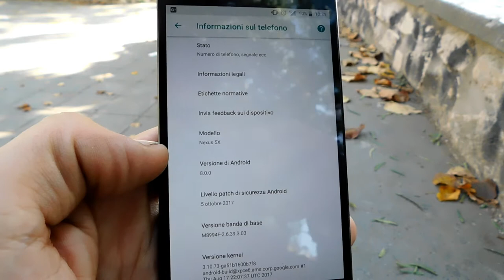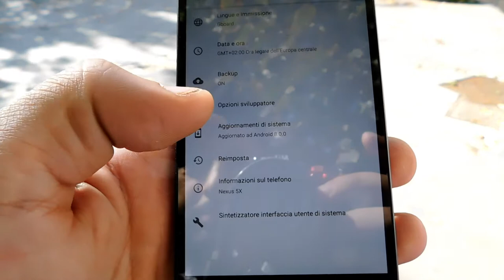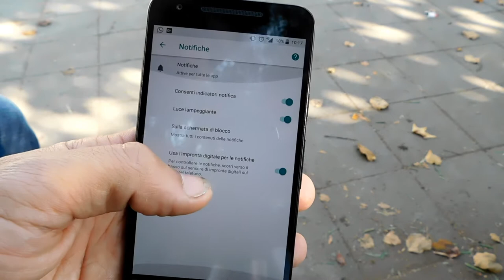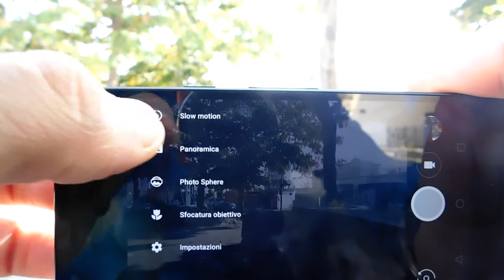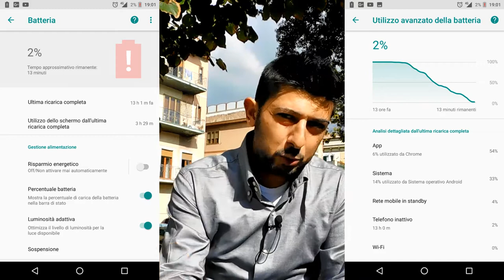LG Nexus 5X dopo un mese di utilizzo con Android 8 0 Oreo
Link all'articolo